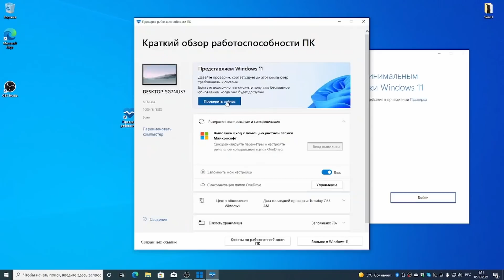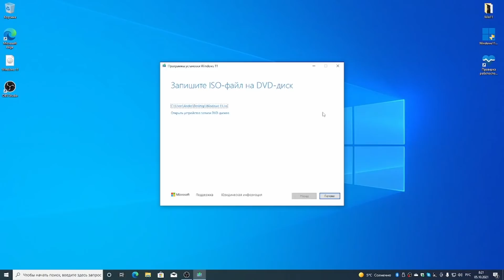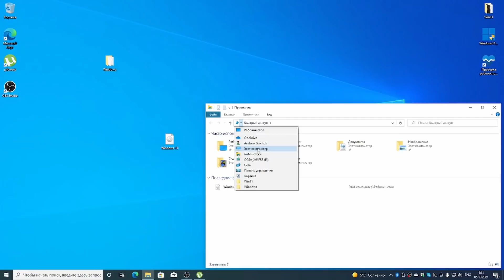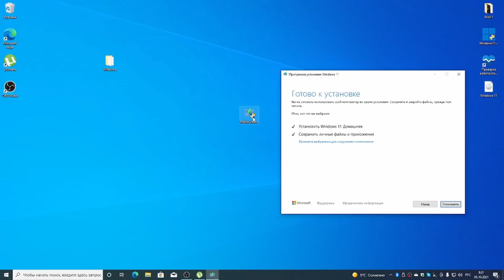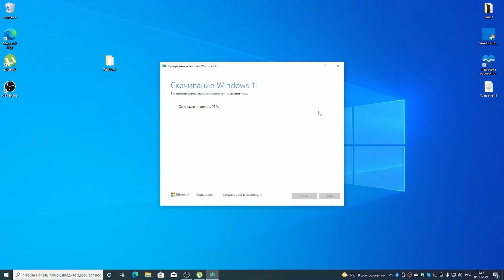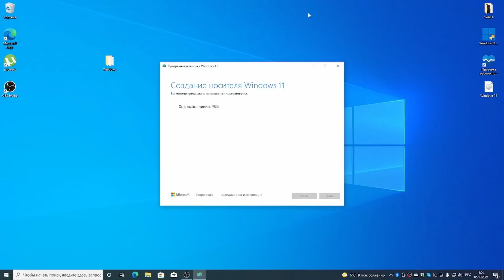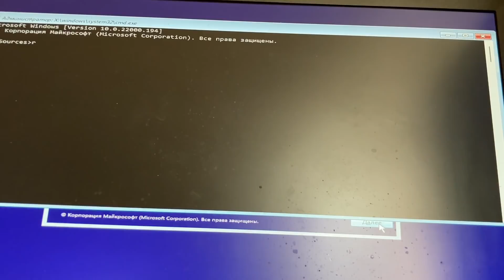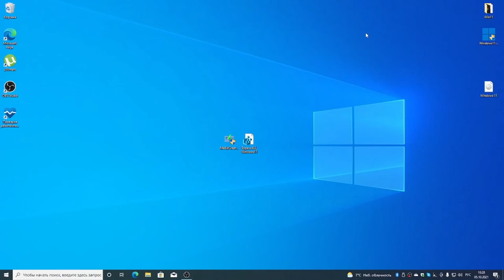Windows11 - WINDOWS 11 ВЫШЛА ОФИЦИАЛЬНО! НЕПОДДЕРЖИВАЕМЫЕ ПК СМОТРЕТЬ ДО КОНЦА